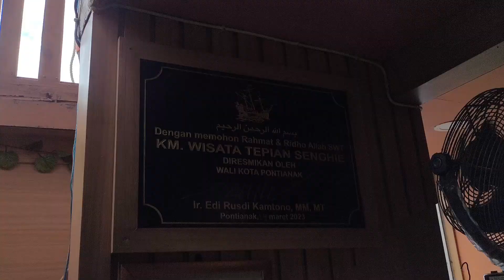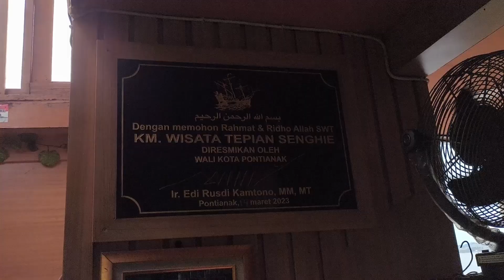WISATA BUDAYA SUNGAI KAPUAS KALIMANTAN BARAT